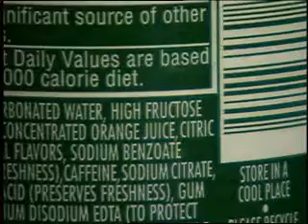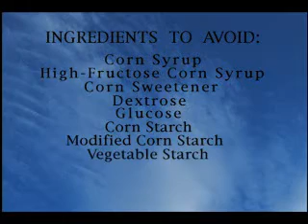Dr. Greene's Organic Rx Item #10 -- Corn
Corn fattens up America's beef cattle, accounting for 90% of U.S. feed grains61. High fructose corn syrup (HFCS) fattens up America's human population